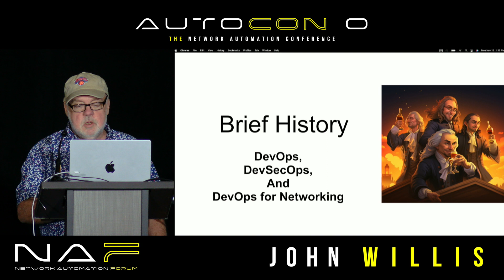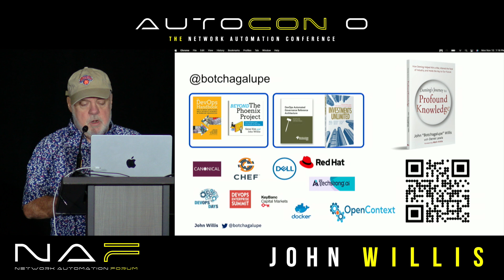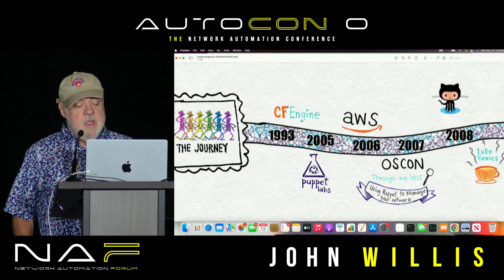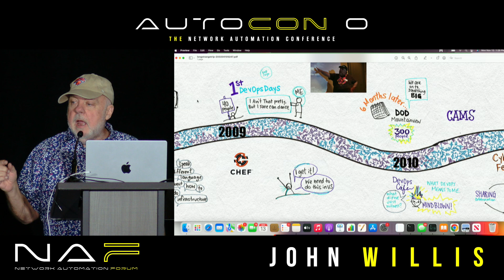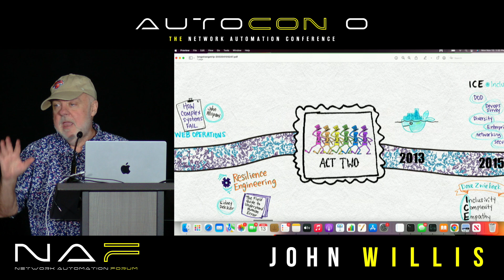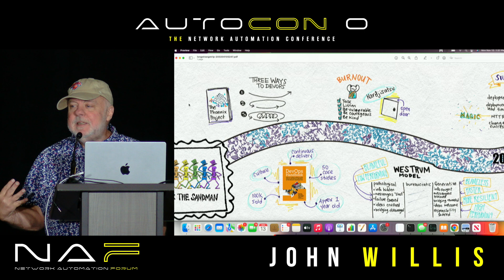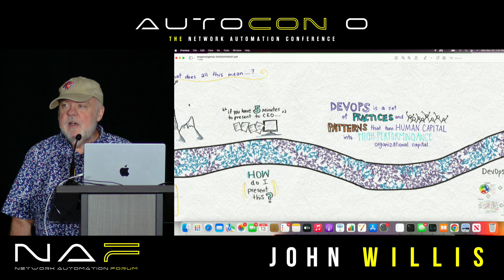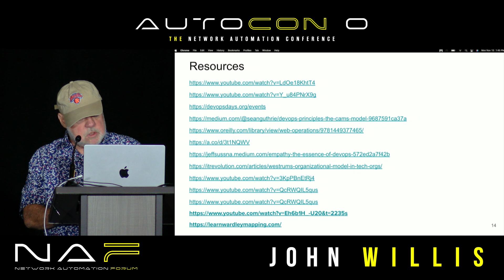AutoCon 0 Day One Keynote: John Willis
John Willis has been a leader in the DevOps community since the onset. He was the only American at the first DevOps Day in Ghent and was co-organizer of the first US-based DevOpsDays. He is also the co-author of the “Devops Handbook” along with authors Gene Kim and Jez Humble and the upcoming “Beyond the Phoenix Project” co-authored with Gene Kim.

Keynote Title: DevOps - Learning from Experience and Bridging the Gap with Network Engineering

Keynote Abstract: DevOps has become a pivotal methodology in the contemporary digital landscape, transforming how organizations handle software development and deployment. This session aims to examine the journey of DevOps, emphasizing the practical insights gained over time and pinpointing areas where further action is needed. Additionally, it explores the intersection between DevOps and network engineering, highlighting opportunities for network engineers to adopt DevOps practices to optimize their infrastructure. By participating in this session, attendees will gain a comprehensive understanding of the DevOps journey, its lessons, and its ongoing evolution. They will also explore how network engineering can adopt DevOps practices to enhance the robustness and efficiency of network infrastructure. Organizations can navigate the dynamic digital landscape with this knowledge effectively. We'd like to join us in looking at the intersection of DevOps and network engineering and identifying areas for improvement.